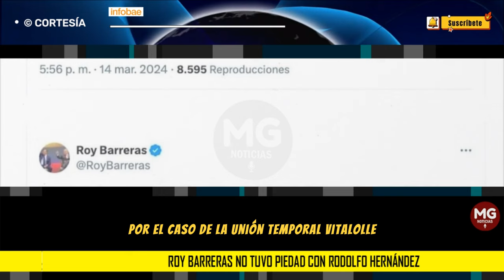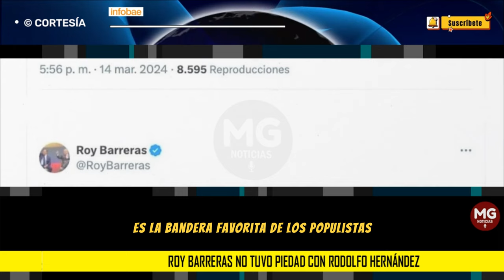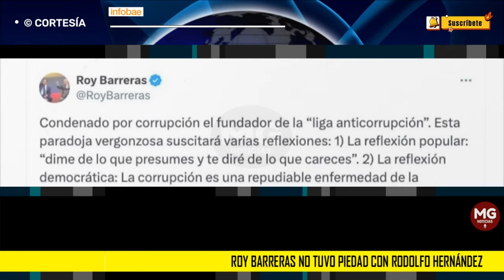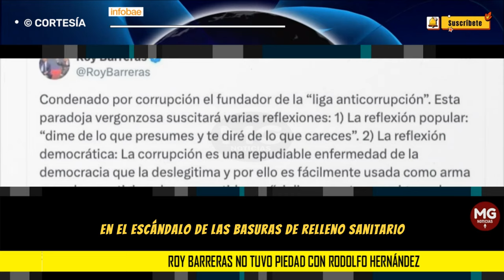🔵 ROY BARRERAS NO TUVO PIEDAD CON RODOLFO HERNÁNDEZ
A través de su perfil de X (antes Twitter), Barreras se despachó contra el exaspirante del partido Liga de Gobernantes Anticorrupción e hizo mención de lo que para él sería toda una contradicción, pues el hombre que promovía un gobierno limpio de este tipo de escándalos de haber llegado a la Casa de Nariño se vio envuelto en una condena de la que aún falta por conocer el tiempo y las condiciones en las que se cumplirá.
INFOBAE